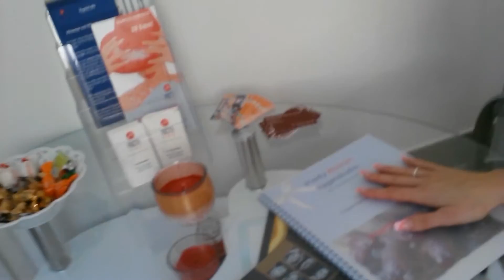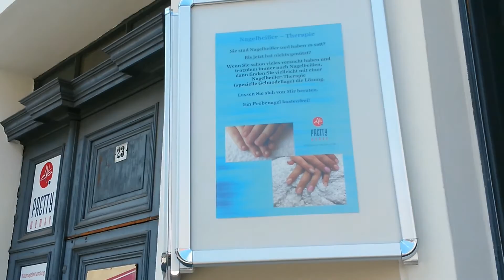Neue Deko im Nagelstudio | Roomtour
In diesem Video seht Ihr ein paar Neue Sachen in meinem Nagelstudio, auch meine Neue Deko zeige Ich Euch hier.
Eure Tina